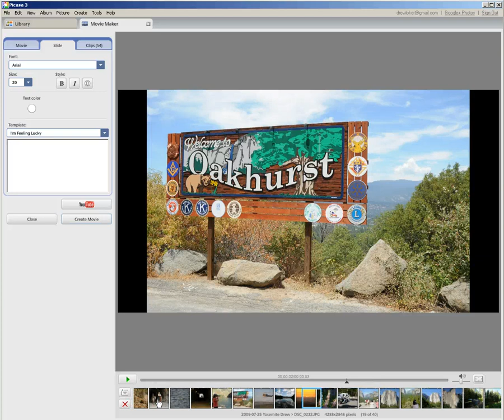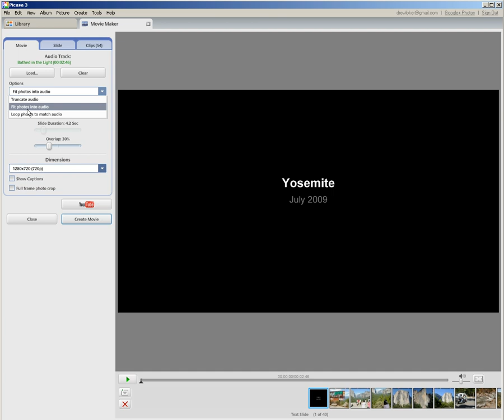Picasa: Part 3: Working with the movie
Part 3: Working with the movie, including rearranging, transition style, and template for titles.